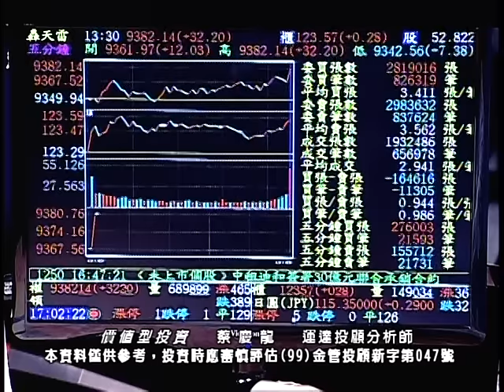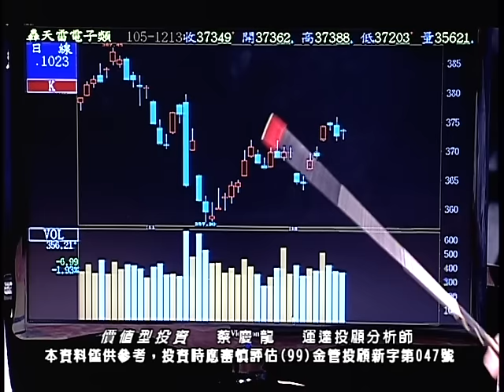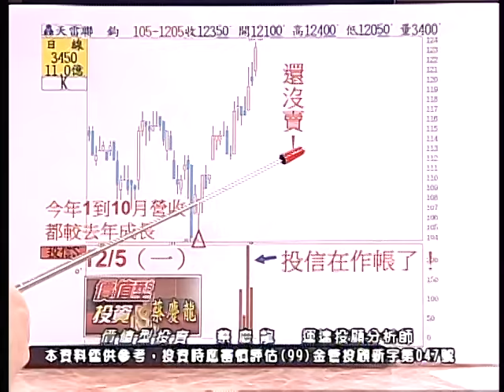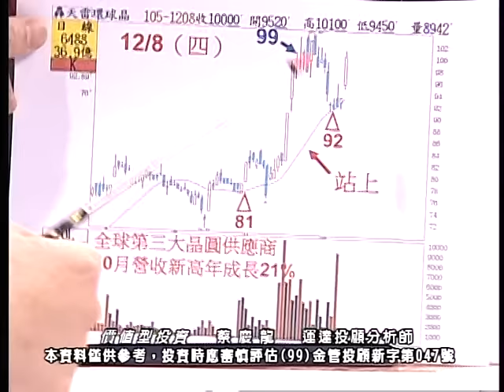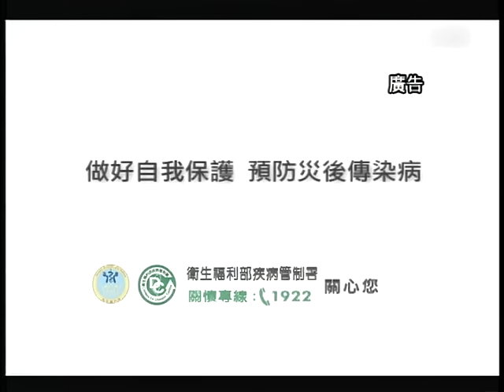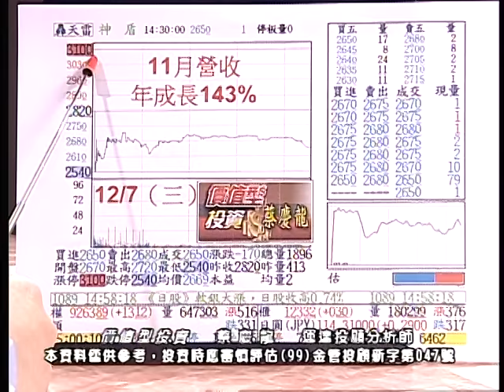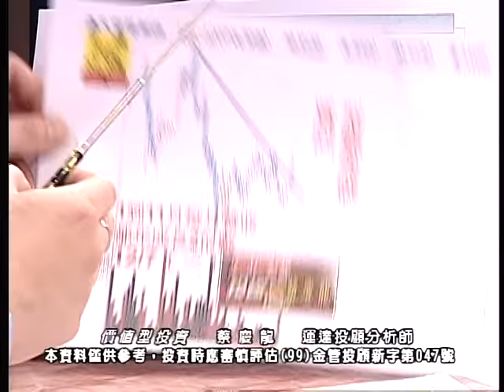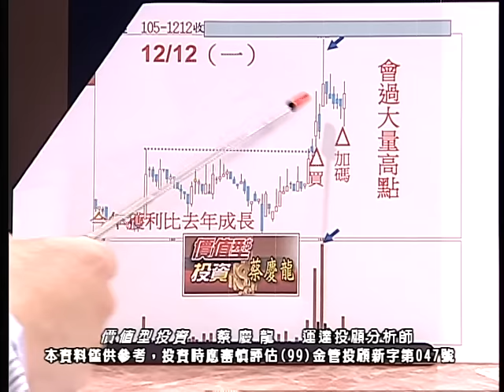20161213 2100 蔡慶龍 價值型投資